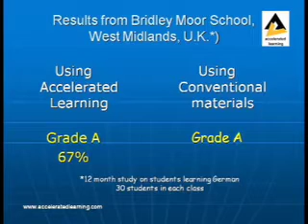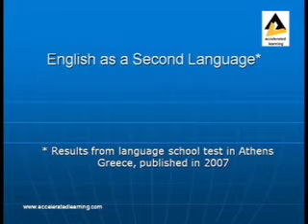Accelerated Learning -The proof it works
Learn anything faster
when you use your preferred learning style

Accelerated Learning was developed because we live in a world where the ability to absorb information rapidly and to think logically and creatively are the most important skills that you can possess.

So we have pioneered an innovative and successful approach to learning and adapted it for home study and web based learning programmes.

Accelerated Learning programmes are helping parents develop their pre-school children, students to get better results, and teachers and trainers to better motivate their learners using multiple intelligence techniques.

Accelerated Learning methods are also making learning another language easier and quicker than ever before. And they are giving organisations the competitive advantage of a faster learning workforce.

Copyright accelerated learning UK 2008 video created by Robert Nichol AudioProductions
( RNaudioproductions New Media )